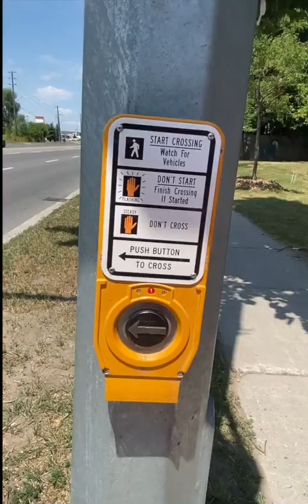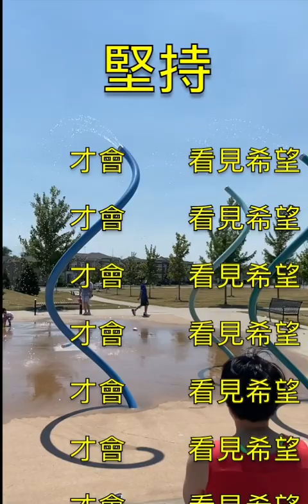Ordinary Joe 到底有無《完全免費、但保證一定超開心的遊戲》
唔係因為希望先堅持
係因為堅持先看見希望。
一見到呢兩句説大家即刻明哂，
而且係都比較偏沉重。
就好似be water 由從前李小龍講嘅功夫哲學風靡全球直至2019另一次應用另一種風靡！更沉重…
近期最球氣温熱到痴晒線，真係可以用一個「熔」字去形容自己嘅體感。
正正因為熱成咁，鄭太同我趁有空便去找尋找消暑方法，好正路。
鄭太係個很有趣的人，好多時，做乜佢都會research一下，可以從youtube學的，自己學，自己做，仲一定叫埋我做！（真係多謝晒！！）
斬樹、拔野草、弄backyard、揸RV搵campsite，整冷氣、捉老鼠、陸續有來…哈哈😄！
自少比屋企人縱慣，又甚或自從入娛圈凡事都用錢去免於麻煩但求舒服慳時間，日常如是，去旅行如是！所以結果很predictable 無乜新體驗新學習。同鄭太之後，生命、生活有了顛覆性轉變，冇錯，係好顛兼有時堅辛苦嘅，不過、不過，大家千祈咪靜係focus喺辛苦到，而係我真係多咗好多新體驗，個人視野擴闊咗好多，發現原來簡單嘅嘢當中，原來咁有趣，開始覺得越嚟越不枉此生，原來人大咗唔一定舒舒服服一成不變就咁過埋佢。所以我真的每日都好多謝鄭太佢半迫半試去同我揾啲新嘢試，呢個亦係我每天愈來愈愛佢嘅原因！因為我知道我每日都昨日好啲多，我亦更愛今天的自己多啲。
這個炎夏熱浪亦不例外，
原來去玩亦可體驗
「堅持」才會看到希望，不要因一時之失望而放棄繼續去揾，一定有驚喜！況且有人願意同路就不怕。今次同路人是我。至於最終見唔到希望？

大家睇完自有分曉！
堅持不一定沉重

鄭生鄭太
互勉之

講個秘密大家知，常常有人問我唱歌同演戲，你比較喜歡那樣？
2019後，我會話係香港台，不過
其實我最喜歡最喜歡，
攞個心出嚟咁樣同大家真實地分享學習❤️大家真係可無避忌咁互動，
有嗰句、講嗰句。

睇到呢度，如果你係支持我哋用種方式私人時間去做呢種分享，大家可以用Patreon 去支持我哋🙇🏻‍♂️